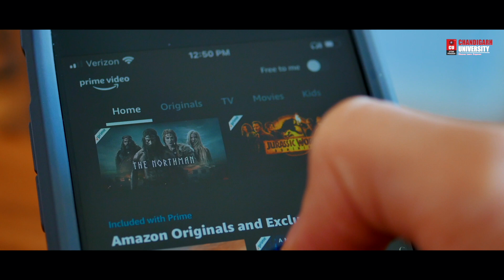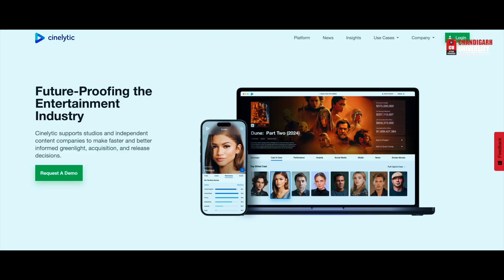AI in Media & Entertainment | Uttar Pradesh | Chandigarh University UP | Media & Entertainement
The world of media & entertainment is evolving, and Artificial Intelligence is leading the way!
Discover how technology shapes the industry's future, from personalized content recommendations to AI-generated visuals.

Are you ready to create your own success story?

Apply now for Chandigarh University Uttar Pradesh admission and shape your future with India's Next-Gen Futuristic University.